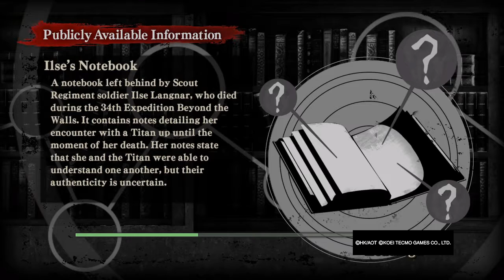Attack on Titan Wings of Freedom part 8 | hange you crazy